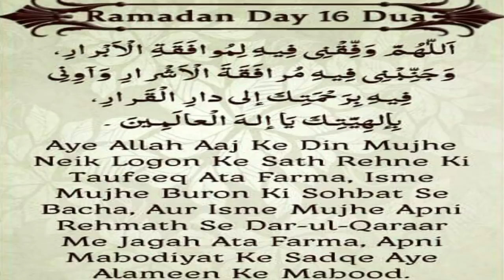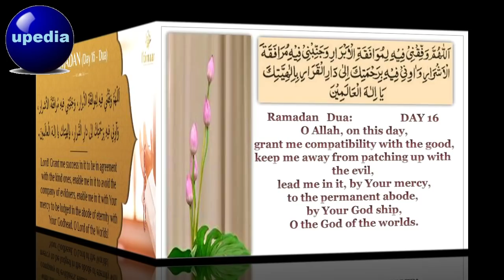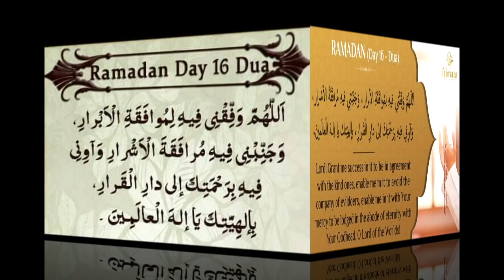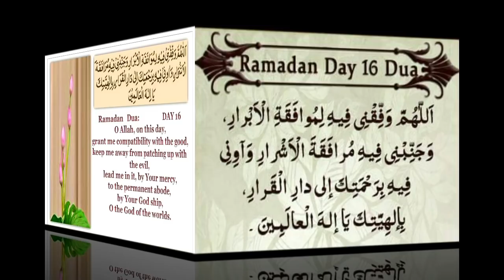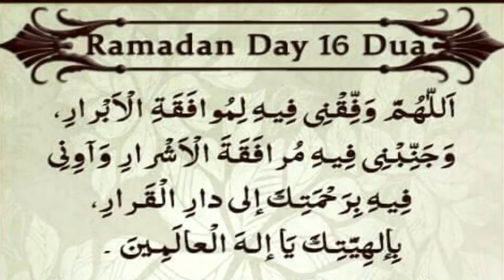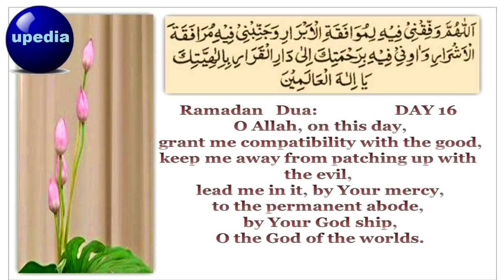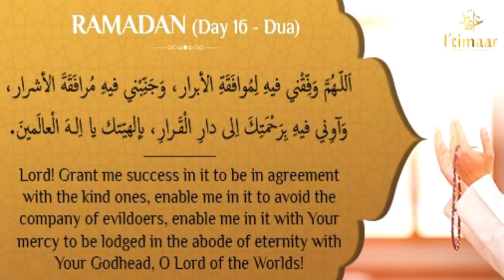Ramazan Day Dua 16 | Best Dua Ramadan | Unique Dua | jaha Nazar Ghumaogy wo tumari Ho Jaegy | upedia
INSHAALLAH! is dua ki barkat se aor Allah pak ke fazl wo karam se Allah pak ki khas rehmaten Ap par barsna shuru hongy, Ap jaha nazar ghumaogy Allah pak wo cheez apki kardega, Ap Allah pak ki naimaton se nawaz diye jaogy.